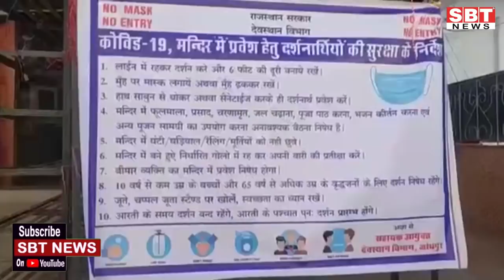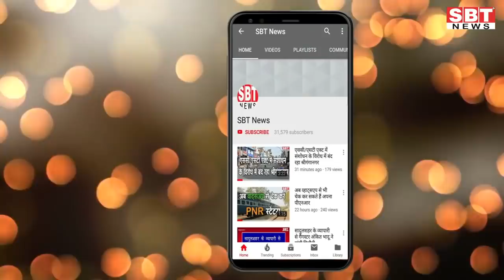7 नवम्बर: जोधपुर-बीकानेर सुबह 7.15 बजे की बड़ी खबरें | SBT News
- भाजपा के बाद कांग्रेस पार्षदों की भी बाड़ाबंदी
- बीकानेर में कोरोना मरीजों के लिए कलेक्टर ने दिए आदेश
- महापौर प्रत्याशी कुंती के पास लाखों तो वनिता के पास सिर्फ बीस हजार रुपए कैश
- बीकानेर में 165 नए पॉजिटिव
- नामांकन पत्रों की जांच की
- दिवाली के 4 दिन पहले पता चलेगा ,पटाखे चला पाएंगे या नहीं?
- संविदा पर लगे एकाउंटेंट को पांच हजार की घूस लेते पकड़ा
- कड़ी सुरक्षा व्यवस्था के बीच कांस्टेबल भर्ती परीक्षा शुरू
- दिवाली पूर्व बोनस भुगतान की मांग को लेकर प्रदर्शन
- नवनियुक्त भाजयुमो प्रदेशाध्यक्ष से की मुलाकात
- एक्स रे के बहाने मेडिकल की दुकान में लूट
- देवस्थान प्रबंधित मंदिर भी खुले, आने लगे भक्त
- विद्युत श्रमिकों ने मांगा बोनस व रोका गया वेतन

Sriganganagar news
Hanumangarh news
bikaner sbt
bikaner news
jodhpur news
churu news
Sikar news
Mosam news
sriganganagar temperature
Barish
Barsaat
mansoon
news
morning news
Hindi news
new rules
Rajasthan news
hariyana news
maharastra news
latest news
bjp
up news
News website
nonstop news
news headlines
today news
aaj ka news
online news
Headlines News
skymetweather